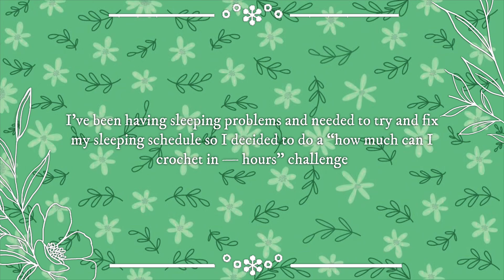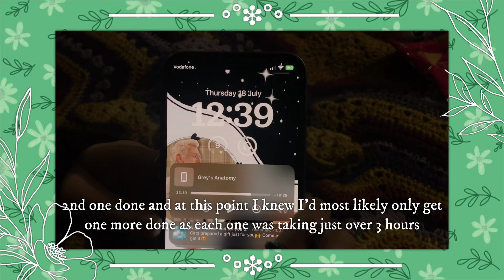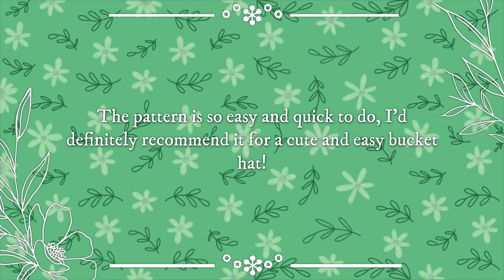How Many Bucket Hats Can I Make In 12 Hours | Crochet Challenge Vlog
Pronouns for today: He/They! If you can’t respect them, please get off my account. I’m not going to accept homophobia or transphobia on my account. /srs